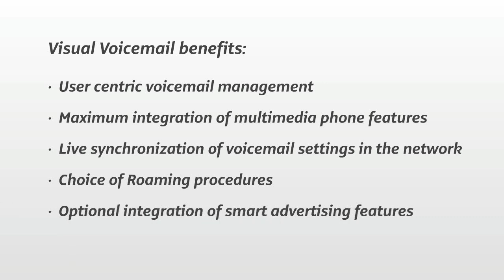LiveMedia Visual Voicemail by Communology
Excerpt from Communology's portfolio presentation reel showing a quick and exemplary LiveMedia Visual Voicemail walk-through.